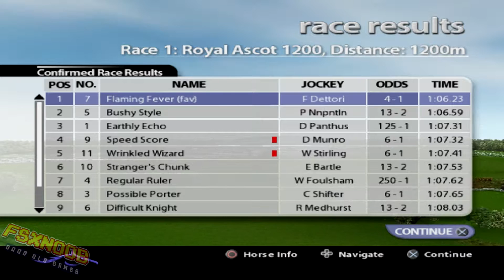Frankie Dettori Racing PS2 HD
A horse racing game featuring Frankie Dettori, one of the world's most popular and successful jockeys, this title includes the official licenses for the Royal Ascot Race Course, the Emirates Melbourne Cup Race, Flemington Race Course, Classic Caulfield, The Caulfield Cup, and more. Also featured is an in-depth Career Mode (including auctions, horse breeding, training, and stable management) and multiplayer online play for competitive and friendly play with other horse racing fans.